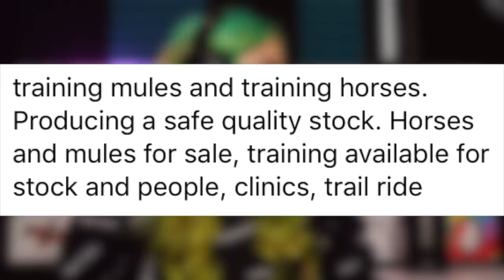Why is this guy allowed to "train" horses???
(OPEN ME)

PLEASE DONATE TO AND VOLUNTEER AT HORSE RESCUES & SHELTERS NEAR YOU! Click a link below in accordance to your location:

~~~OTHER~~~